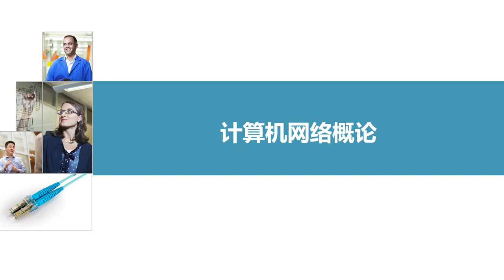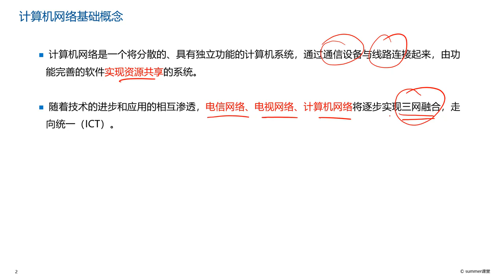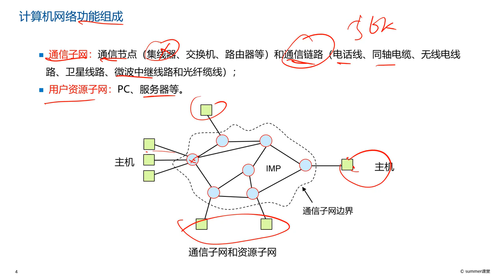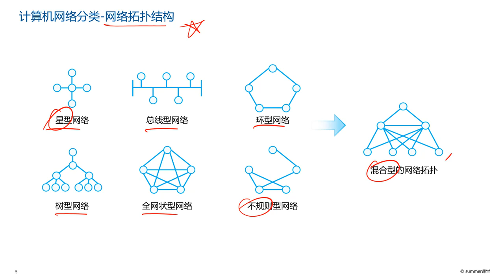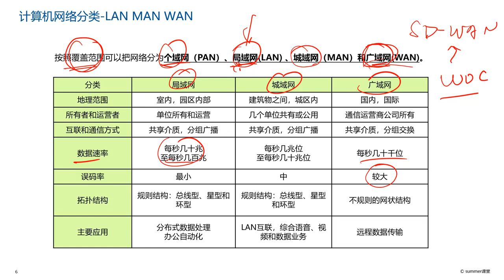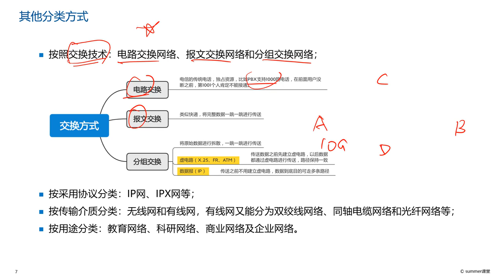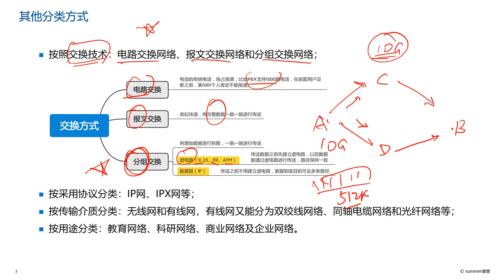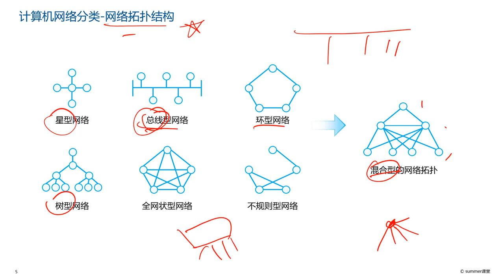003 计算机网络概述